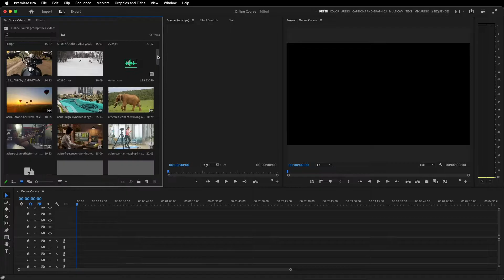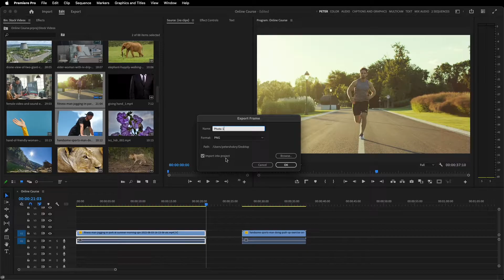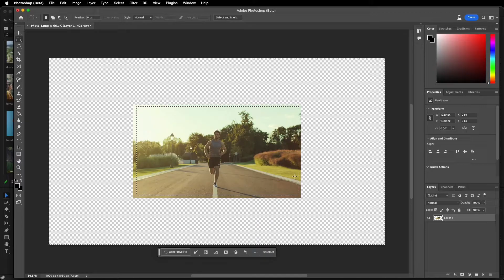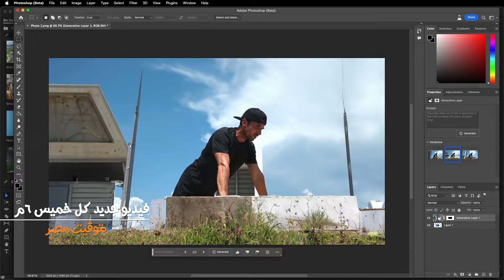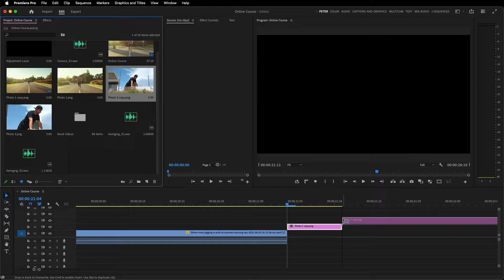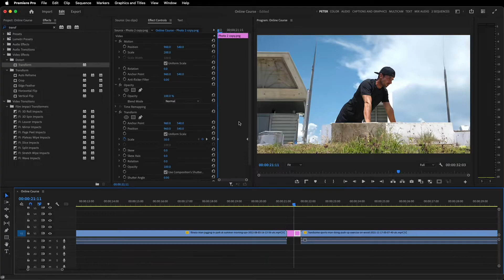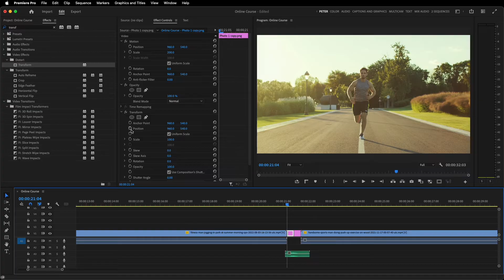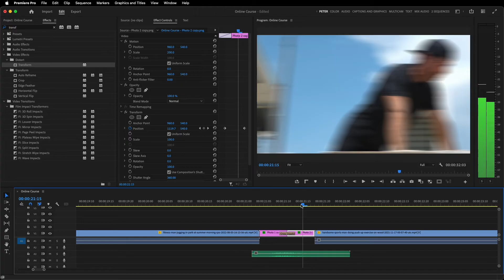ازاي تعمل إنتقالات بالذكاء الإصطناعي للبريمير || Premiere Transitions With Artificial Intelligence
في الدرس دا هاتتعلم تصنع انتقالات بالذكاء الاصطناعي داخل ادزبي بريمير برو بكل سهولة
In this lesson, you will learn to create AI transitions in Adobe Premiere Pro

لو عايز تكتب كل اللي بتقوله باللغة العربية وكمان بطريقة أوتوماتيك جوه ادوبي بريمير برو شوف الدرس دا